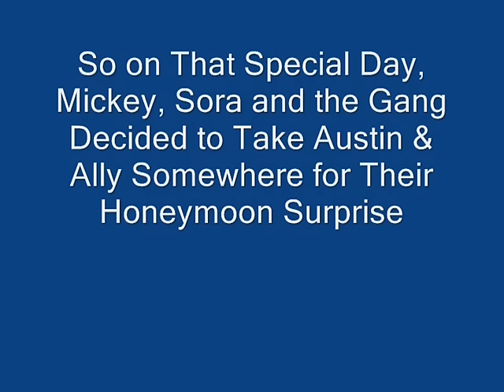Sora's World of Color (Sneak Peak)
Here's the Sneak Preview of Sora's New Adventure from Sora's Diamond Anniversary Summer Package to Disney Parks. Sora's World of Color. Here's the Links of The Adventure to View in All Four Parts.

Note 4: Mickey Mouse, Pappy Polie, Uncle Gizmo, The Muppets (Kermit, Gonzo, Fozzie and Walter), Pollie Pi and McKenzie Fox Guest Starring in the Film.
Note 5: This Film will be Prequel to Sora's Adventures of Toy Story 2 (Since Sora and the Others Didn't Know Who is Zurg), Sora Goes Up and Sora Meets WALL-E. The Film will be also a Sequel to Sora's Adventures of Toy Story.
Note 6: This Kingdom Hearts/Disney Parks Crossover is Inspired by DisneyDaniel93's Remake of Winnie the Pooh's World of Color.

Rolie Polie Olie © Disney Junior/Nelvana
The Muppets © The Muppet Studios (The Muppet Holding Company)